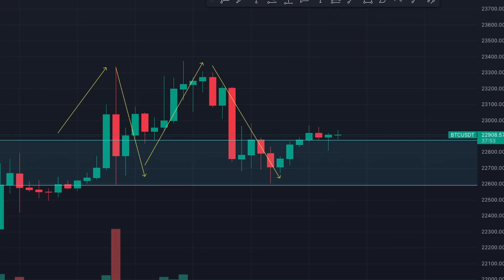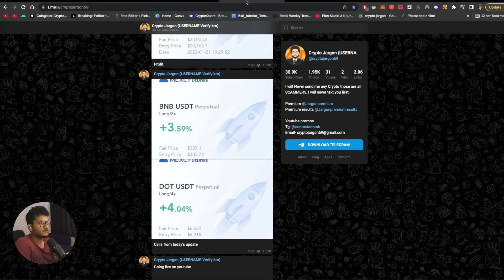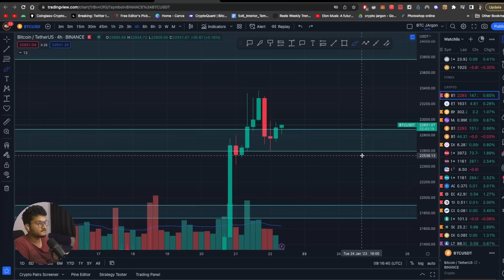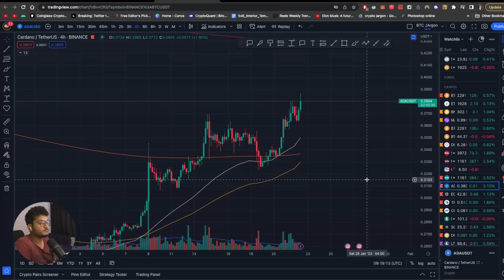🚨 Bitcoin $23000 Bitcoin Dominance Alt season PUMP!? | Altcoins waiting for BTC | Crypto Update